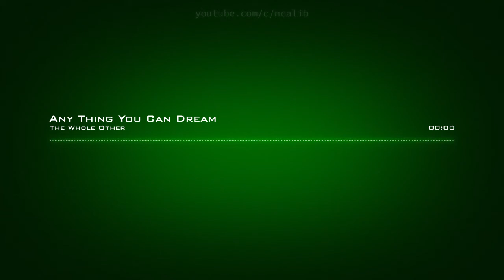The Whole Other Any Thing You Can Dream